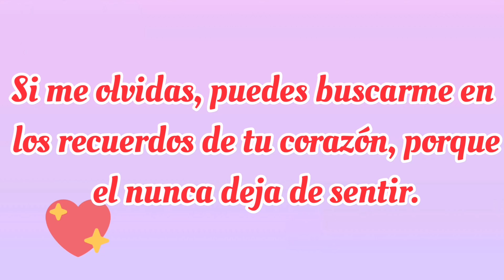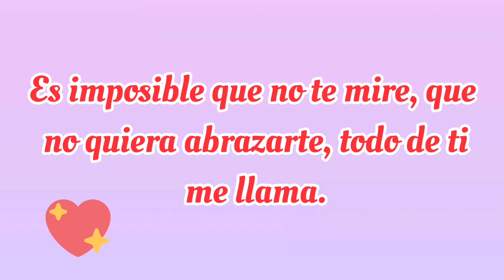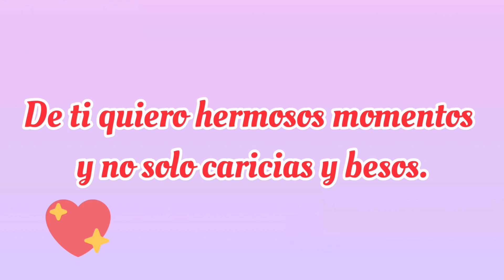Eres tan Especial que Hice Este Video para Ti❤️